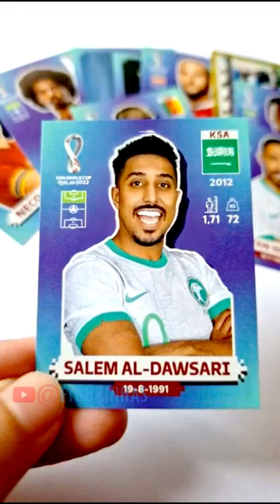🎤​ Figurinha do Salem (KSA 19) canta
Neste vídeo eu mostro a figurinha do jogador Salem Al-Dawsari (KSA 19) da Seleção da Arabia Saudita de um jeito diferente. Usando o recurso de Inteligência Artificial, a figurinha ganha vida e canta Come And Get Your Love da banda Redbone. A música é trilha do filme Guardiões da Galáxias.

Todos os dias vou publicar um short colando uma figurinha no Álbum da Copa do Mundo 2022 da Panini.

E se você quer ver mais sobre colecionismo e álbuns de figurinhas, confira essas coleções abaixo:

Principais Hashtags